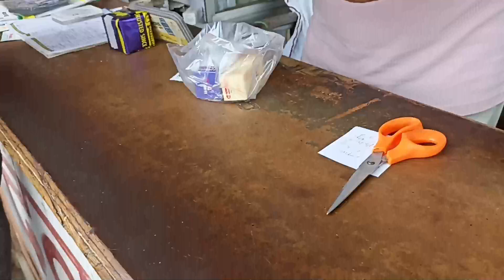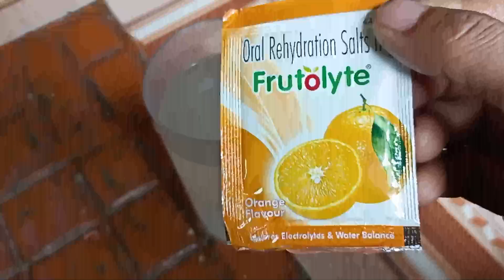Ek Aur Badi Samasya Kya Kare😯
Ek Aur Badi Samasya Kya Kare😯 || Vlog Video ||